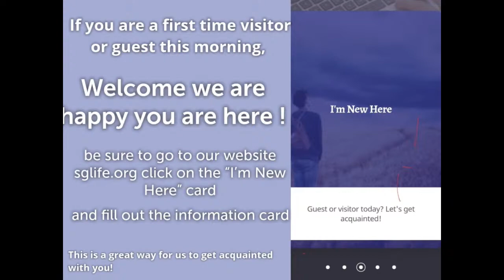3/14/2021 Pastor Andrew Cunningham: It's Time to Suit Up, Pt. 9, message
Hear Pastor Andrew Cunningham share part nine of the, "It's Time to Suit Up" series.